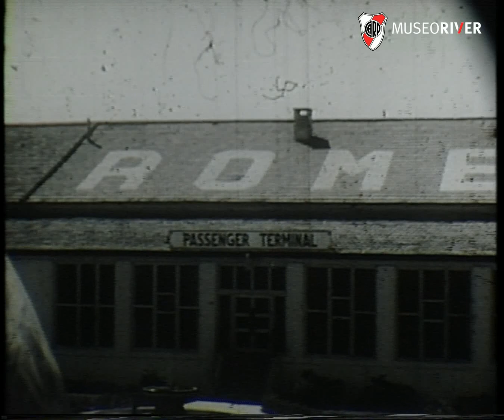Torino Símbolo vs River II (1949) Inédito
26/5/1949, Turín:
Torino “Simbolo”: Sentimenti IV, Manente, Furiassi, Annovazzi, Giovannini A., Achilli, Nyers I, Boniperti, Nordhal III, Hansen J., Ferraris II.

RIVER: Amadeo Raúl Carizzo, Ricardo Alfredo Vaghi, Lidoro Soria, Norberto Antonio Yácono, Néstor Raúl Rossi, José Ramos, Ángel De Cicco, Roberto Col, Alfredo Di Stéfano, Ángel Amadeo Labruna, Félix Loustau.

GOLES: PT 24m. Nyers I (T), PT 25m. Ángel Labruna (R), ST 2m. Annovazzi (T), ST 36m. Alfredo Di Stefano (R).

Partido benéfico por la tragedia de Superga donde perdieron la vida los futbolistas del Torino de Italia. El equipo Millonario se presentó ante un combinado llamado "Torino Símbolo".
El film contiene escenas del partido como así también la visita de la delegación al Vaticano, a la casa de gobierno para entrevistarse con el presidente italiano y el homenaje del plantel frente a la tumba del soldado desconocido.

Fuente: AGN